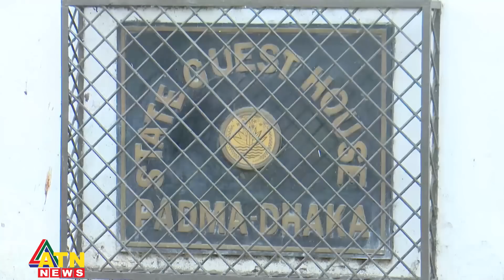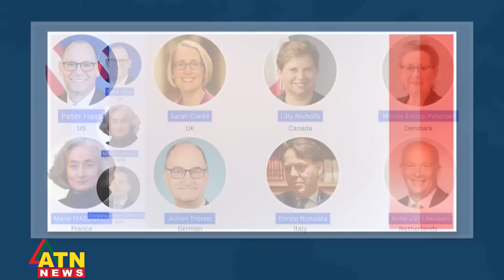হিরো আলম ইস্যু: ইইউসহ ১৩ দেশ ও সংস্থার রাষ্ট্রদূত ও তাদের প্রতিনিধিদের সতর্ক করলো বাংলাদেশ |ATN News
হিরো আলম ইস্যু: ইইউসহ ১৩ দেশ ও সংস্থার রাষ্ট্রদূত ও তাদের প্রতিনিধিদের সতর্ক করলো বাংলাদেশ | Hero Alom | 13 Missions and Ambassadors Warn by Bangladesh | ATN News